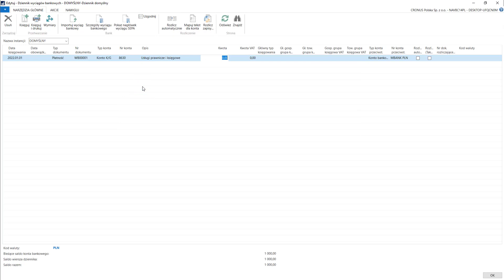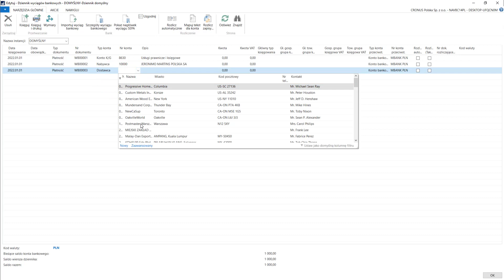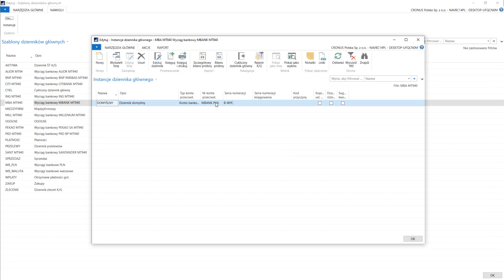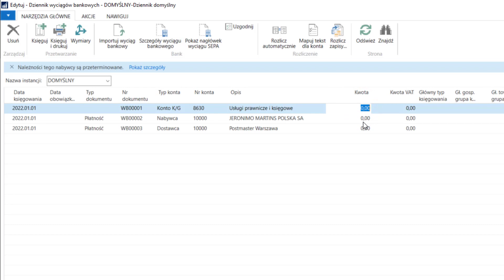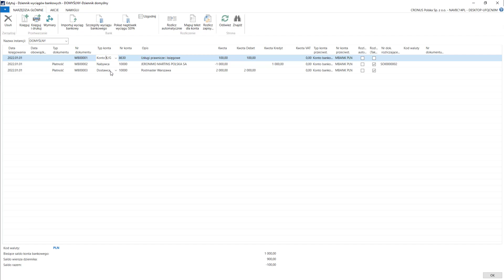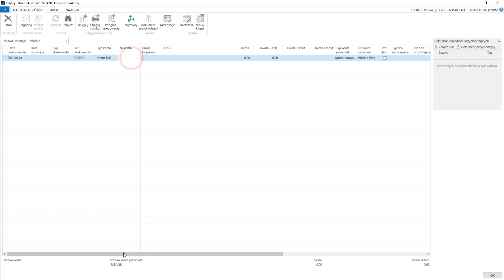1.3.4 Konta bankowe/ Wprowadzenie operacji do dziennika - Dynamics Business Central PL / NAV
Kurs: Zarządzanie Finansami - Podstawy
Dział: Konta bankowe
Lekcja:  Wprowadzenie operacji do dziennika

Przed nami setki filmów z serii:
1) Kurs: Zarządzanie Finansami - Podstawy
2) Kurs: Zarządzanie Finansami - Poziom zaawansowany
3) Kurs: Podstawy Navision
4) Kurs: Zakupy
5) Kurs: Sprzedaż